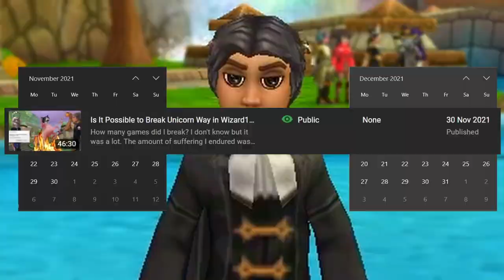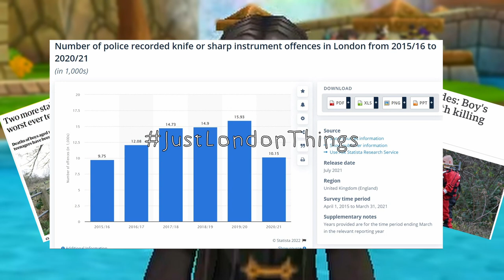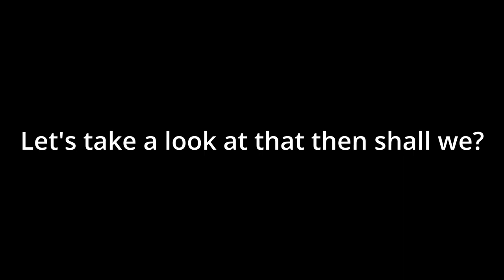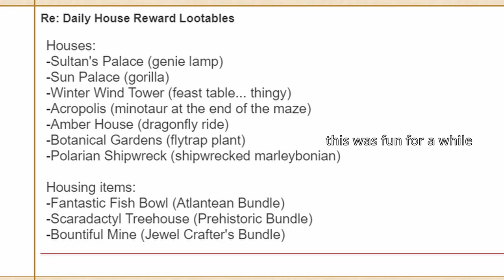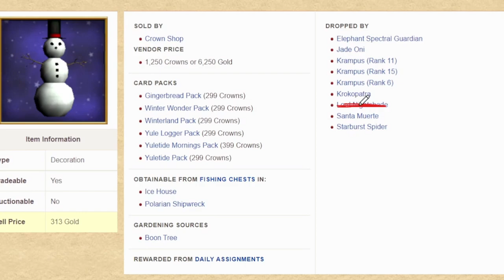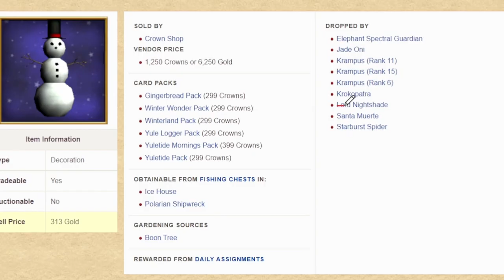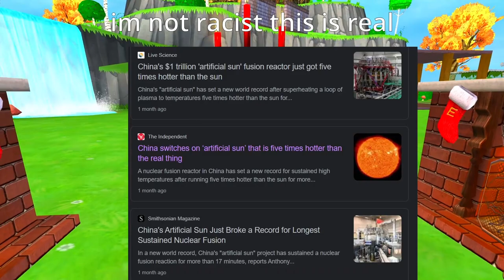I Farmed Nightshade 888 Times, Here's What I Got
I'm tired. I don't wanna farm again in a long time.